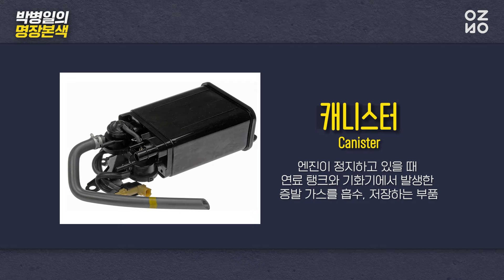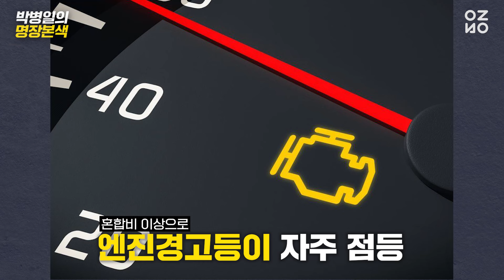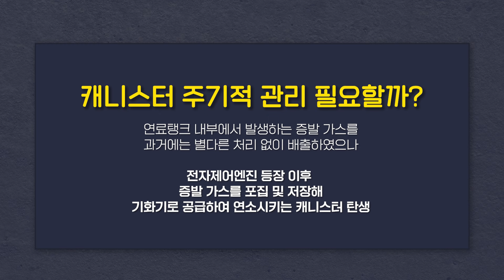차 안에서 나는 휘발유 냄새 연료가 세는 게 아니라 여기가 문제? | 캐니스터 들어보신 분?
ep.256 안나던 휘발류 냄새가 갑자기 차안에서 난다? 일단 여기 확인해보자